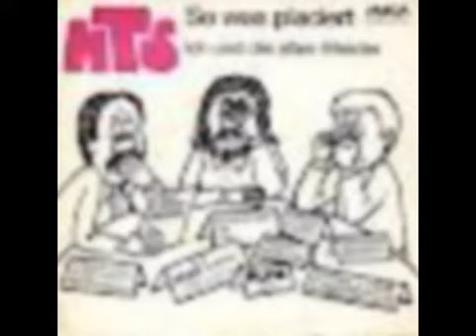MTS Meine Diät 2009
MTS, Meine, Diät, 2009, MTS, Meine, Diät, 2009